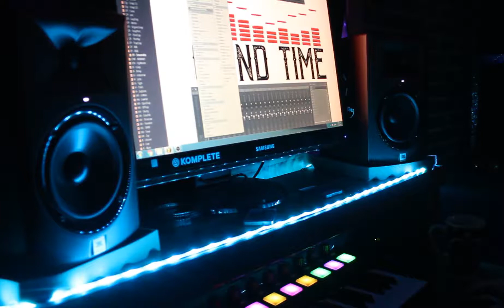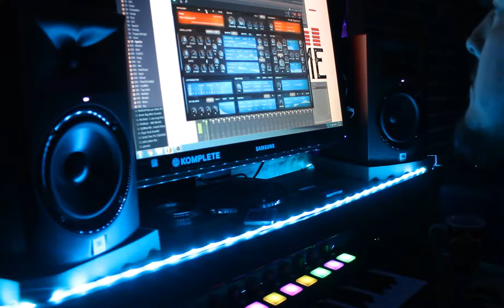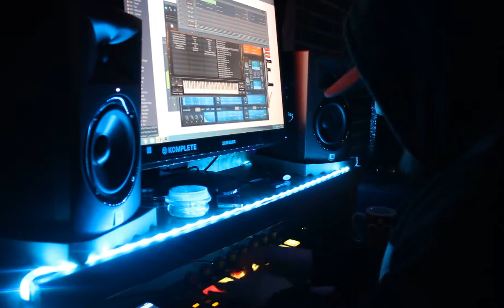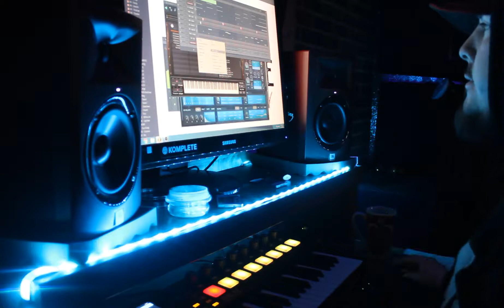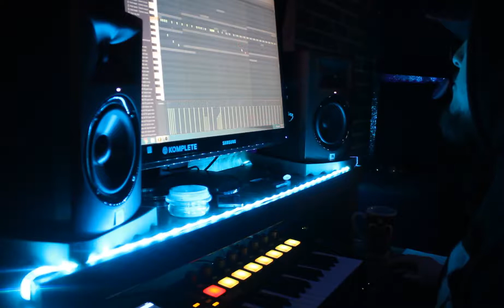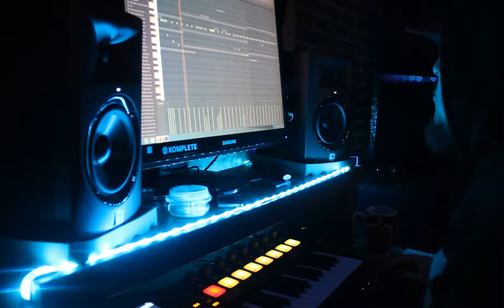Saturday Sessions Episode 4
This Week Skoot Rock Chefs it up in the Lab making a Fire Beat

Grind Time Production Squad-The Hardest Working Team On The NET!

Fl Studio 12 Beatmaking